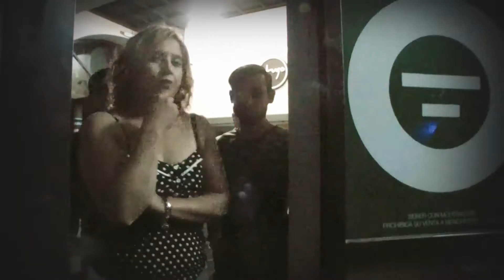La Mariposa En Vivo " Hugo Espectáculos " 8 Años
(Vídeo Oficial) Escuchalo en todas las plataformas digitales: IG:   @Omegaoficialok